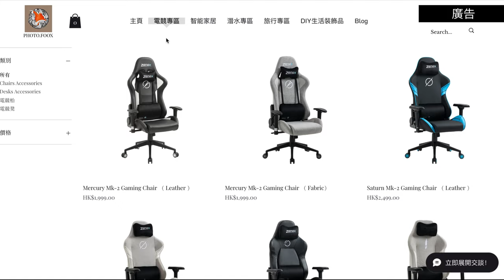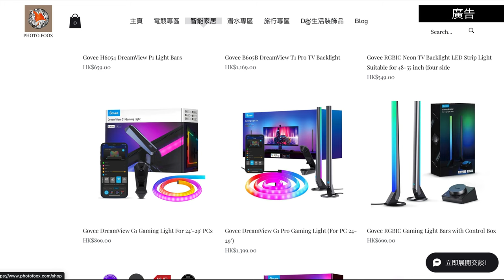Shark Facts You Didnt Know ｜【必看】8個您不知道的鯊魚冷知識！鯊魚是什麼時候出現在地球上的？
影片內容介紹：

Shark Facts You Didnt Know ｜【必看】8個您不知道的鯊魚冷知識！

 大家對鯊魚兩字不陌生，但你們知道鯊魚蛀牙該怎麼辦？鯊魚是什麼時候出現在地球上的？

不知道就對啦，今集將會詳細介紹鯊魚，同分享8個關注鯊魚的冷知識～ 記得睇到最後啦！

影片目錄
0:00 Shark Facts You Didnt Know ｜【必看】8個您不知道的鯊魚冷知識！
0:33-01:13廣告時間
01:13鯊魚介紹
02:12鯊魚身體構造
04:36鯊魚冷知識

如果你看完這部影片幫到你，希望你可以幫忙：
2. 如果你覺得正，希望你可以分享出去
3. 有什麼問題可以給我留言， 我一定盡量回覆

希望你們潛水愉快！

Okinawa Diving Tour 沖繩潛水｜ 萬座毛Cape Manzamo 青之洞窟Blue Cave 值得去潛水嗎?

How To Choose Diving Fins？｜ 千萬不要亂選蛙鞋！！後果很嚴重！！90%的人都不知道蛙鞋的重要性‼️